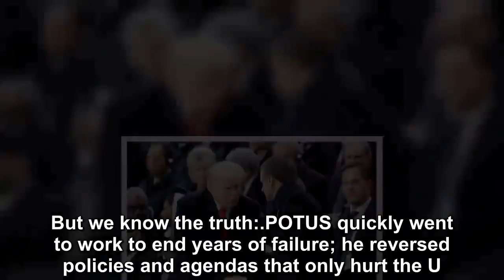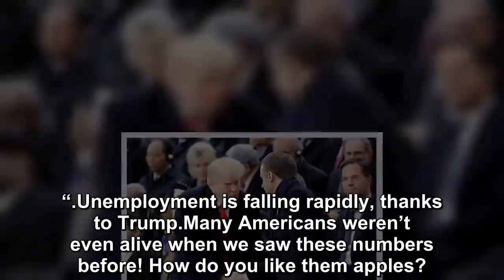Trump Scores Big MAGA Victory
Are you tired of WINNING yet, America?.The moment Donald Trump entered office, things began to change. Unfortunately, some of his most important achievements have been ignored by the mainstream media.